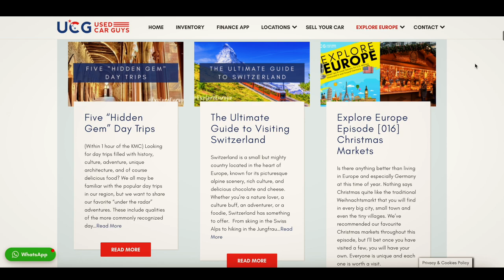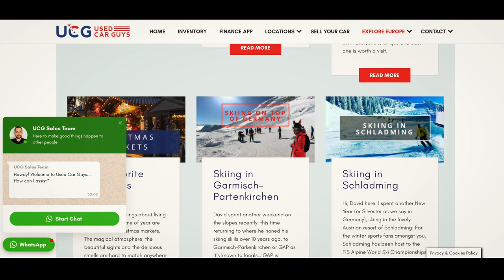How to find Used Cars & Trucks for sale in "K Town" (Kaiserslautern Germany) Used Car Guys Ramstein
Welcome to (maybe) the only "Used Car Guys" you can actually trust 😉 located in K Town Germany.

I sat down with David Sweeney, owner of Used Car Guys where he explained to me how to find used cars & trucks for sale in "K town" aka Kaiserslautern Germany.

But that's not all... we also went over some hot topics when it comes to:

- PCSing to (K-Town) Germany with the US military
- Bringing a truck (or not) to Germany
- Passing vehicle inspection
- Tax Free purchases (VAT forms)
- And of course his huge inventory of used cars & trucks for sale in "K town," Ramstein, Stuttgart, and Aviano Italy

Learn more about his business (and more) in our local K-Town Cheat sheet

Let them know “DTV sent you” for an extra $300 OFF on ANY car in stock

**Skip Ahead:
Used Cars for Sale K Town Germany 0:00
Who are you? 0:09
How did you get started 0:41
Where are you from? 1:31
Do you speak German? 1:49
How many locations? 2:19
Why "Used Car Guys?" 4:14
What can newcomers expect? 5:04
Exploring Europe 5:32
Most FAQ? 6:48
Tax Free Vehicles (VAT Forms) 8:54
Should I bring my truck? 10:06
How to pass inspection 10:55
Getting a car before you arrive 12:48
Do you like Germany? 13:21
How to get started? 14:36

30 Things you MUST KNOW before PCSing to Germany with the US military